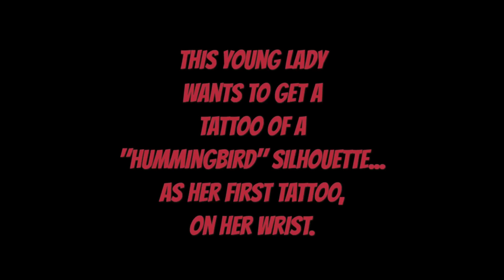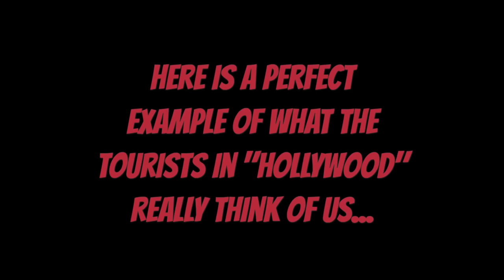HOLLYWOOD HUMMINGBIRD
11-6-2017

 I only did one tattoo of a small hummingbird silhouette today. But I can't complain, I'm paying bills...